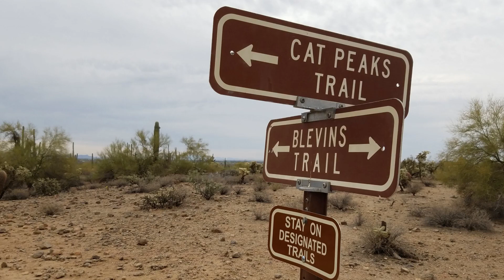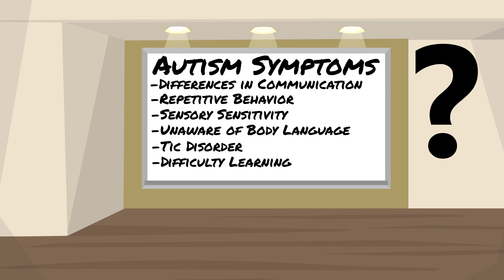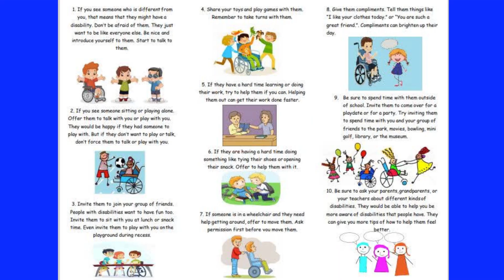Disabilities Don't Define Common Interests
I grew up on the autism spectrum and struggled to fit in with other people. In high school, I wanted to make friends with non-disabled people, but they did not include me in social activities such as texting and hanging out places. This made me feel depressed and it made my challenges worse.

I am trying to make a difference and create a world in which people with autism and other disabilities are socially included by their non-disabled peers. Me being socially isolated by my non-disabled peers as an autistic person was a negative experience I faced. I don't want people with autism and other disabilities to go through social isolation like I did. I would like to see them feel valued by their non-disabled peers and for them to form friendships together. My goal is to put an end to social isolation among people with disabilities.

Creating assemblies and educational programs for schools is one of the best methods to help erase the barriers that separate people with autism and other disabilities from their non-disabled peers.

I have an article form of this video that I wrote for My Community Source too, which is a local online article source for Allentown, Millstone, New Egypt, Roosevelt, & Upper Freehold, New Jersey.